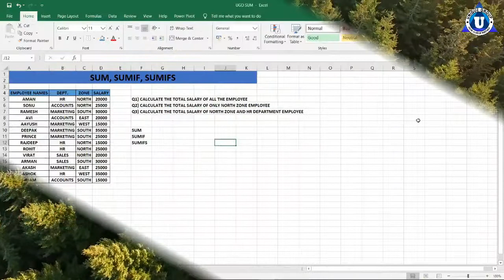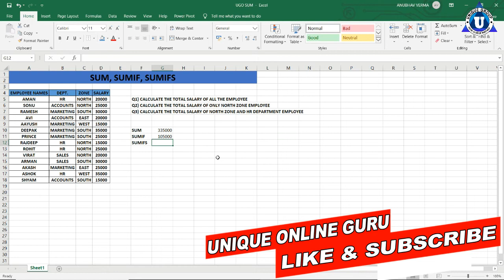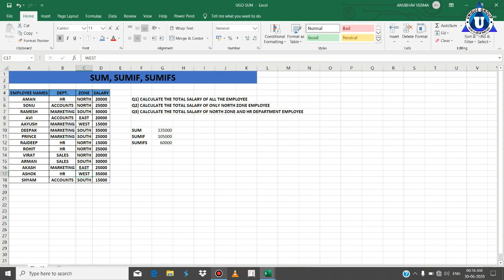Use of Sum Function in Excel - Hindi | Complete Microsoft Excel tutorial in Hindi | DAY-3